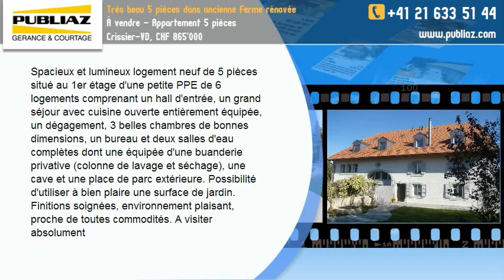À vendre - Appartement 5 pièces Crissier-VD, CHF 865'000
Spacieux et lumineux logement neuf de 5 pièces situé au 1er étage d'une petite PPE de 6 logements comprenant un hall d'entrée, un grand séjour avec cuisine ouverte entièrement équipée, un dégagement, 3 belles chambres de bonnes dimensions, un bureau et deux salles d'eau complètes dont une équipée d'une buanderie privative (colonne de lavage et séchage), une cave et une place de parc extérieure. Possibilité d'utiliser à bien plaire une surface de jardin. Finitions soignées, environnement plaisant, proche de toutes commodités. A visiter absolument